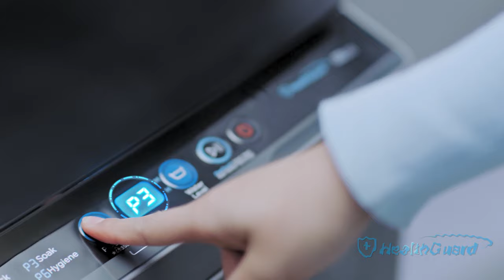Midea Washing Machine MA100 Series | Auto Clean | Hygiene | One-Touch Wash 7.5kgs, 8.5kgs, 9.5kgs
Shopee Malaysia